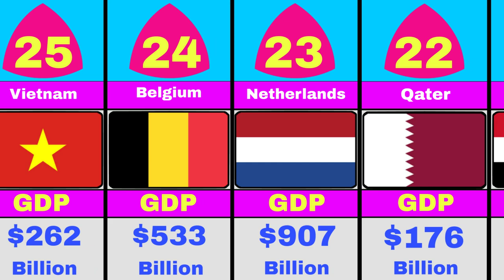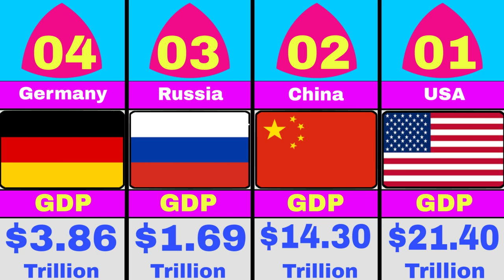Most Powerful Countries 2023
This video is made about Top 25 most powerful countries.